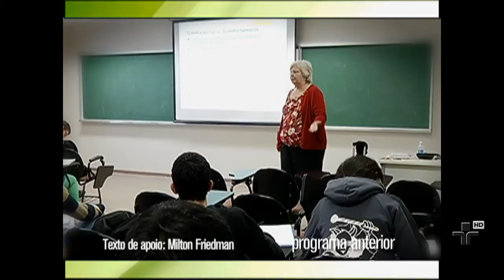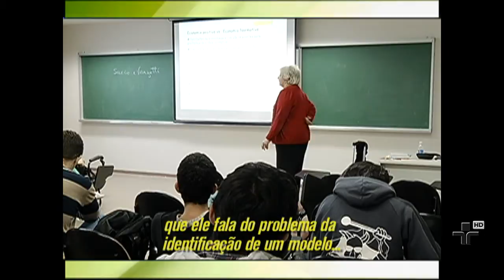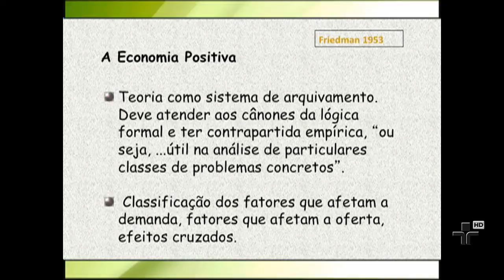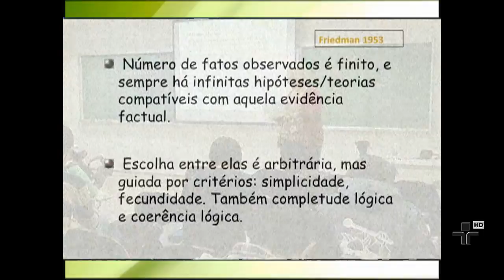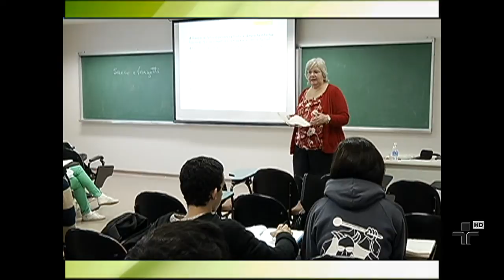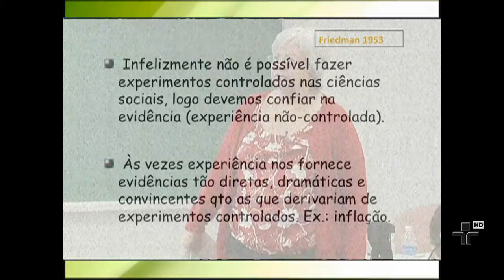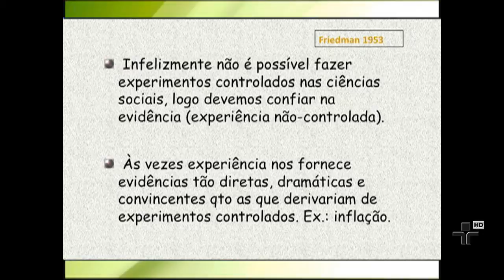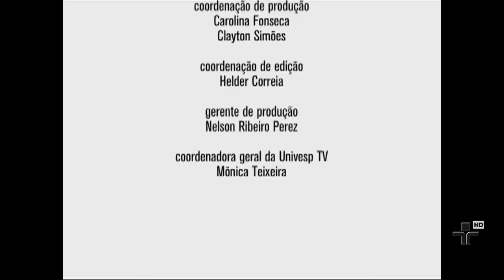Metodologia da Economia - Aula 11 - Escopo e Método da Economia: Friedman e o realismo dos pre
Metodologia da Economia - Aula 11 - Escopo e Método da Economia: Friedman e o realismo dos pressupostos - Parte 2

Nesta aula do curso Metodologia da Economia,  na Faculdade de Economia, Administração e Contabilidade da USP, a professora Ana Maria Bianchi continua tratando do Escopo e Método da Economia segundo o economista norte-americano Milton Friedman.